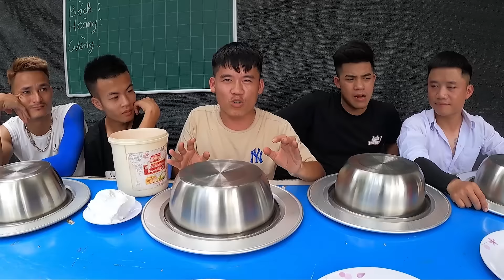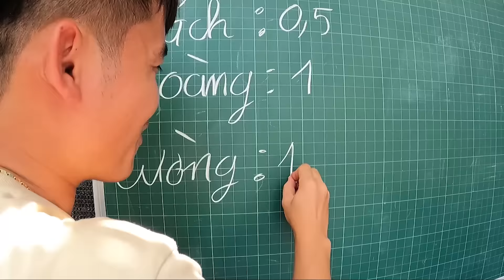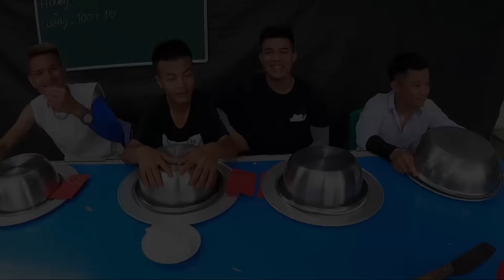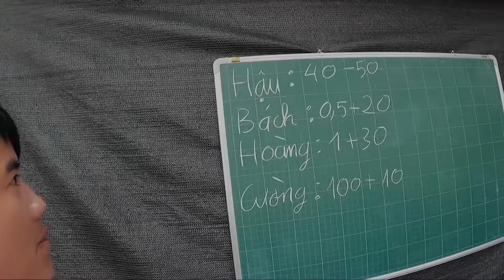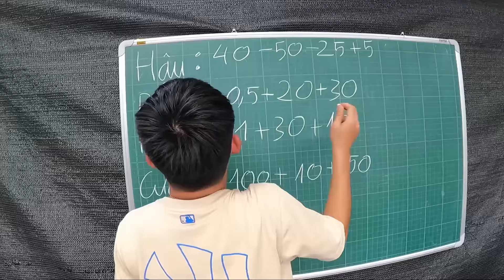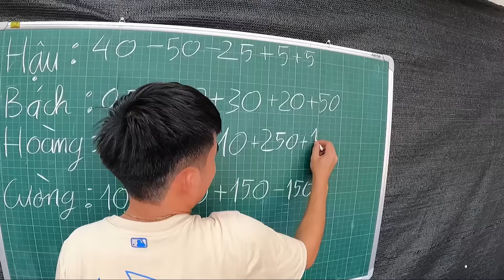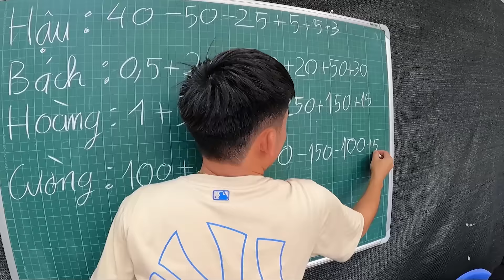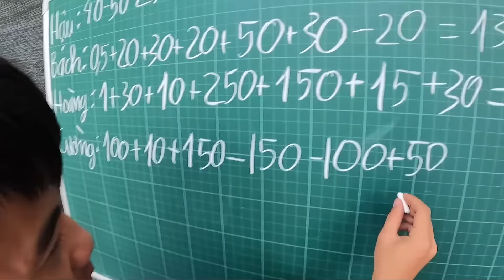Hưng Troll | Tập 2 : Thử Thách Đồ Ăn Theo Mệnh Giá Tiền Thắng Nhận 500$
🔰 Tôi hôm nay Thử Thách Đồ Ăn Theo Mệnh Giá Tiền Thắng Nhận 500$ các bạn cùng theo dõi nhé.